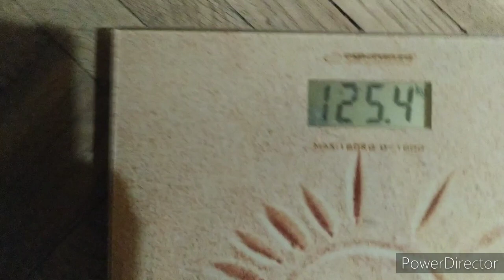Tomo Power Ranger - S04E02 - Trening z Herculesem CBG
Trening na spontanie po zwaporyzowaniu suszu konopi siewnej Hercules CBG. Po długiej przerwie wracam do treningów. Będę wdzięczny za porady treningowe.
Jest pompa, jest siła, jest moc!

– główny profil na Instagramie Sensi Hemp
– główna strona na Facebooku Sensi Hemp

- Serwer Mordeczki Tomodena na Discordzie
Instagram drugi profil – tomoden1987potterhead
Instagram trzeci profil - tomoden1987legia
- profil na Instagramie mojej postaci z Red Dead Online